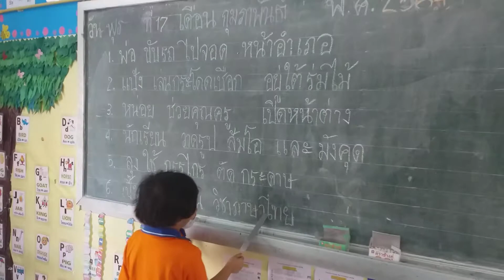เพื่อนสอนเพื่อน ฝึกอ่านตามเพื่อน ชั้นป 1 โรงเรียนนิคมสร้างตนเองปราสาท ด้วยคุณครูปิยะพัชร์ สุมทุม